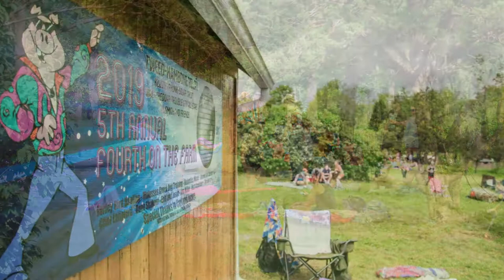The 5th Annual 4th on the Farm at Morgan Creek Farms 7/6/19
The 5th annual 4th on The Farm at Morgan Creek Farms in Quakertown, PA with Wack Cheddar, Trouble City Allstars, The Al Smith Band, Kluster Phunk, Hambone Relay, Tweed, and Solar Circuit.
Audio: Hambone Relay at 4th on the Farm 2019